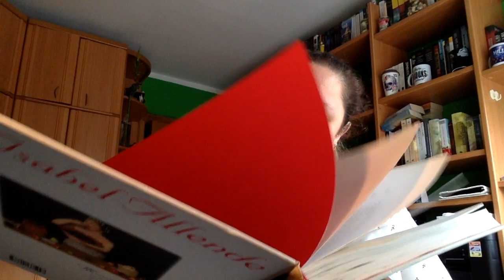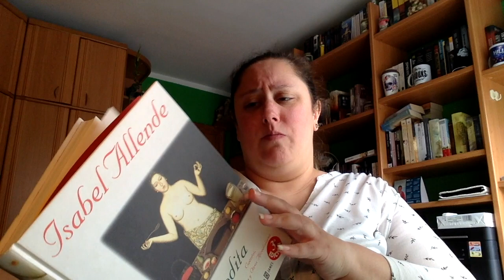Review Afrodita de Isabel Allende